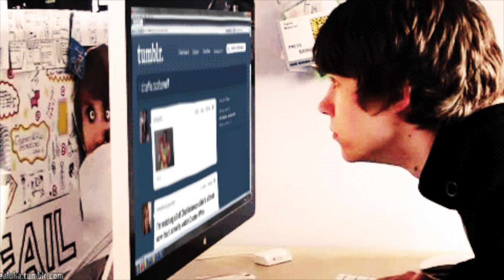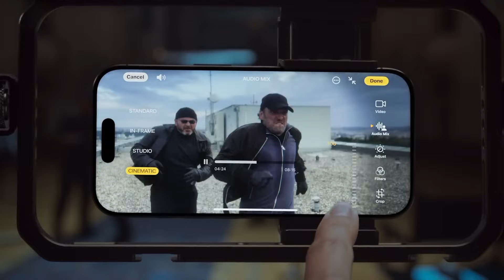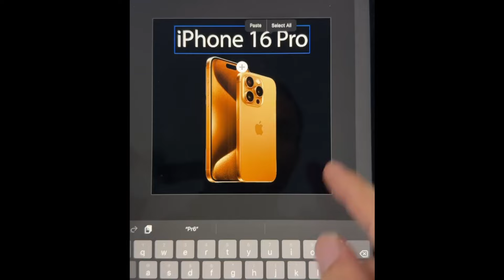جهاز iphone 16 / جهاز iphone 15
بالمختصر جيت اسفف على الايفون 16
حابب تدعم القناة حياك الله مابدك تدعم القناة حياك الله